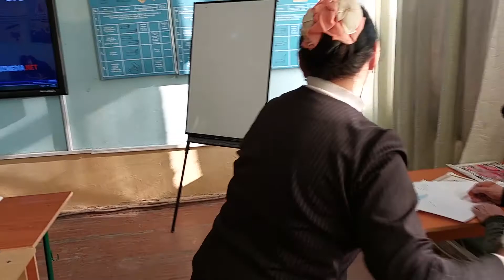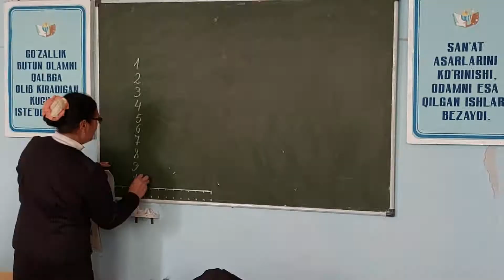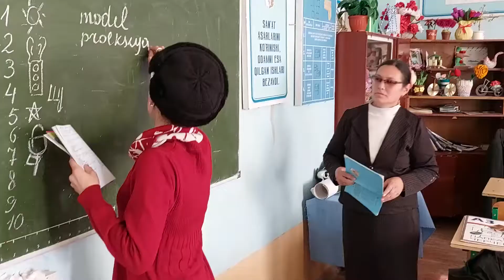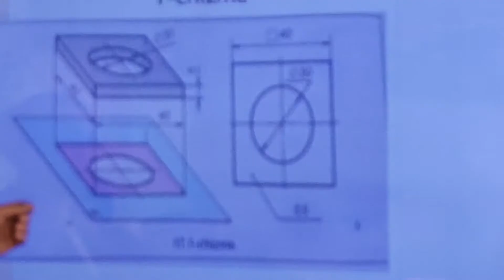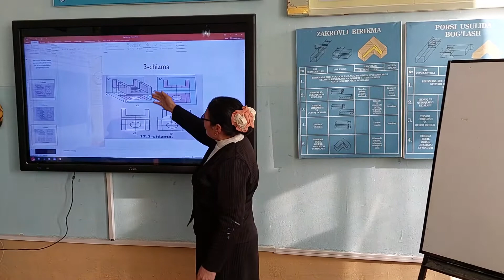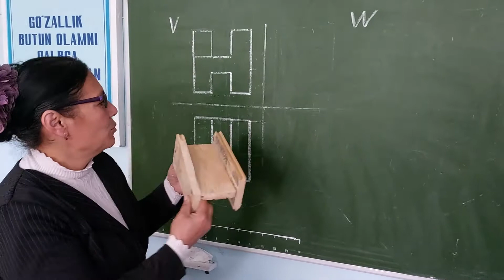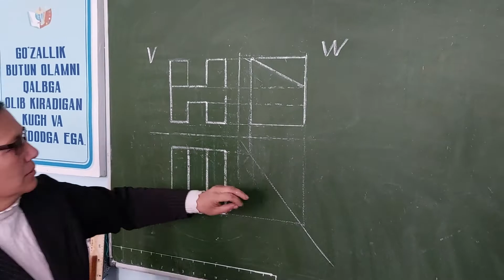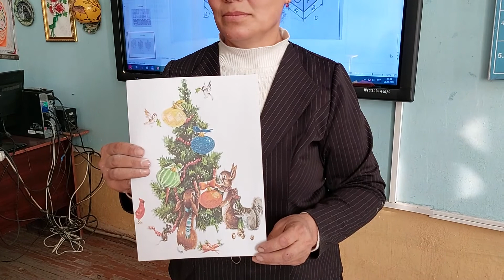Махорат дарси 2 проекция асосан 3 проек топиш D.Mamatov